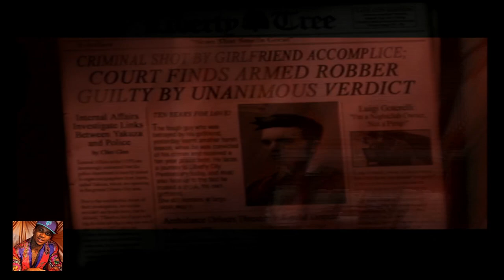Lil B Reviews Grand Theft Auto III for The PlayStation 2 (2000)